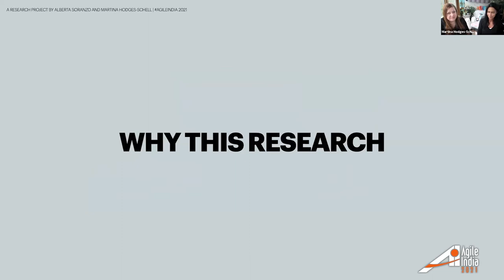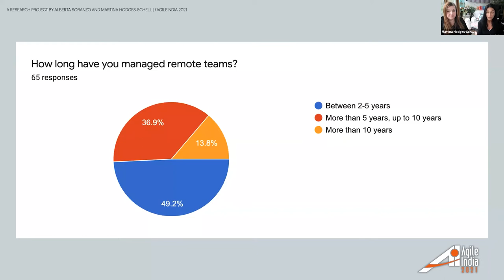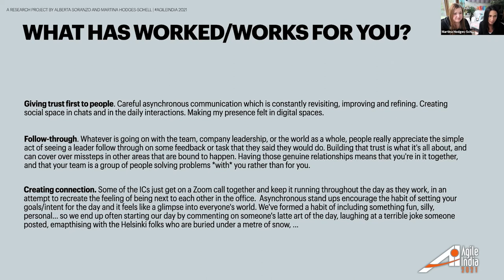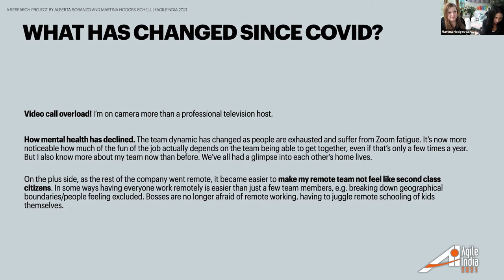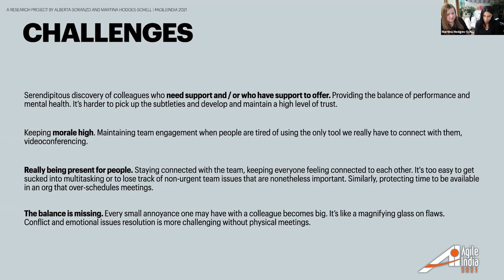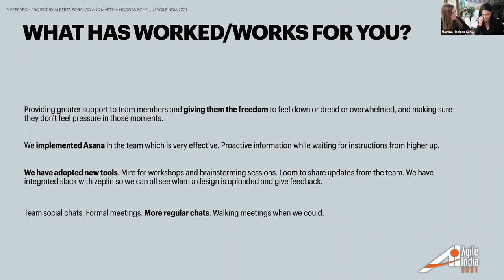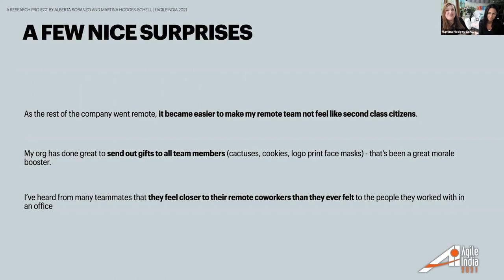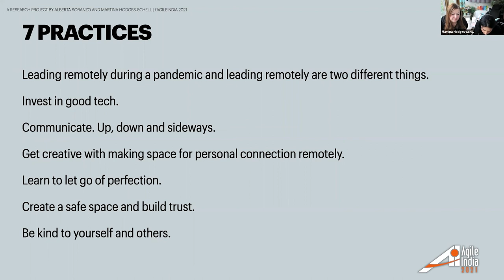The remote leader - distant but not removed by Alberta Soranzo & Martina Hodges-Schell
If the last year has taught us anything, it's that the way we think about, well... everything has to change, including the way we think about work and leadership.

In this session, we will present the results of a research study conducted among global leaders, and explore how the pandemic has impacted the way we look after our teams, the differences between remote and in-person leadership, challenges and opportunities created by physical distance, and how to prevent it from also becoming emotional and intellectual distance.

We start from a set of questions we've asked ourselves both in the past and more recently:
- How do you create and maintain connection and trust when you cannot look someone in the eye or walk by their desk?
- How do you oversee work, advice, mentor and help people grow at a distance?
- How does a team that can't get together, stay together?
What kind of additional or different support does your team (and you) need?

And more...